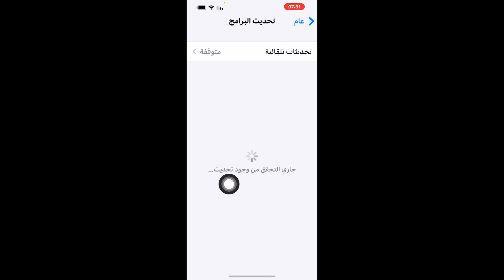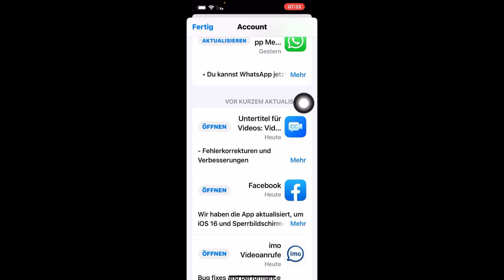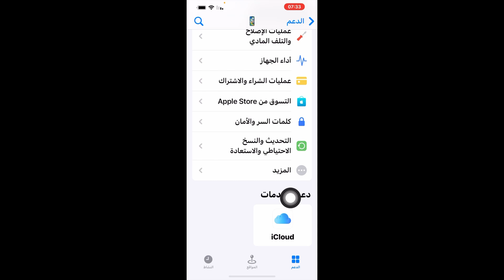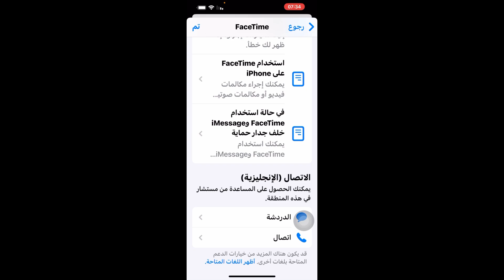حل مشكلة تعطل فيس تايم / ‏ ‏حل ‏مشكلة عطل فيس تايم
حل مشكلة تعطل فيس تايم
 ‏حل ‏مشكلة عطل فيس تايم